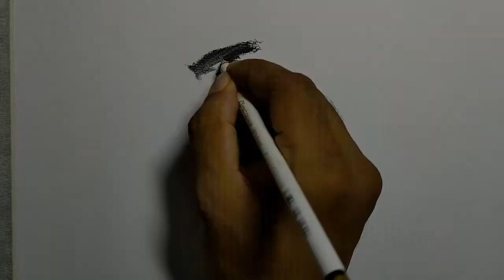MS Dhoni drawing | Dhoni tribute | MS Dhoni retirement | Soft pastel drawing | Own Art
It is a soft pastel drawing of ms dhoni, former Indian captain.  I used mungyo soft pastel sticks, Faber-Castel Pitt pastel pencils to draw this.